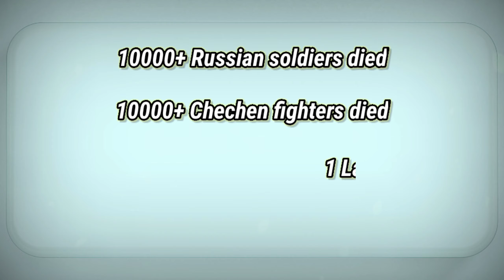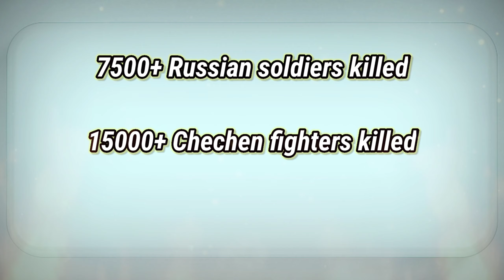Ramzan Kadyrov - Russia की Muslim सेना - Hunter Force - Russia Ukraine War - Chechnya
Russian offensive on Ukraine doesn't seem to end. Besides Russian military Russian president Vladimir Putin has even stationed his allied security forces in Ukraine. One of those is Hunter Force from Chechnya, a Russian republic. While Chechen's have a long history of military conflicts with the Russian Federation, The USSR and the Russian Empire, this time they are fighting alongside Russia. Situations and historical events that led to this turn around have been discussed in this video.

Ramzan Kadyrov| Russia की Muslim सेना | Hunter Force| Russia-Ukraine War| Chechnya| Vladimir Putin|

Hello viewers,
Our channel is about daily news, facts and informative videos on various topics and interesting short videos. We don't clickbait and misguide audience by our videos.

1) This video doesn't effect the owners by any means and has no impact on original works.
2) We have just used shorts clips of videos to prove our point.
3) This video is for teaching, learning and education purpose.